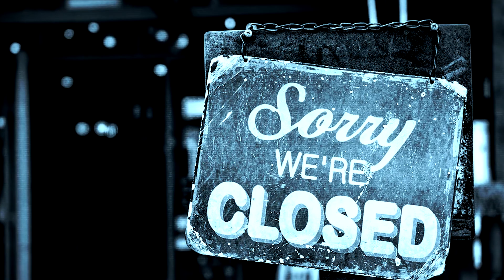El arder de la nieve - Relatos de Horror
En un día de invierno, un hombre recuerda su perturbador pasado, Sin embargo las revelaciones que descubrirá tendrán un desenlace inesperado.